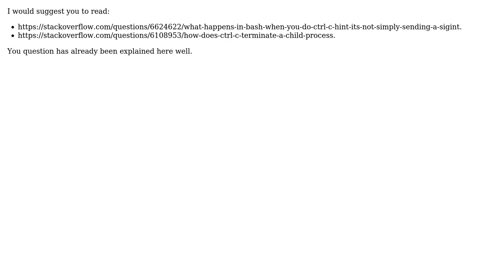Software Engineering: How do global cancel/exit commands work in bash?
With thanks & praise to God, and with thanks to the many people who have made this project possible! | Content (except music & images) licensed under CC BY-SA | Music | Images & others | With thanks to user Vaibhav Agarwal user SecurityGate and the Stack Exchange Network Trademarks are property of their respective owners. You are responsible for your own actions.